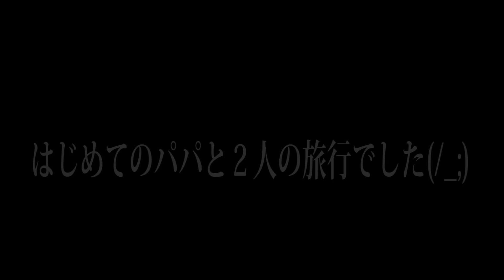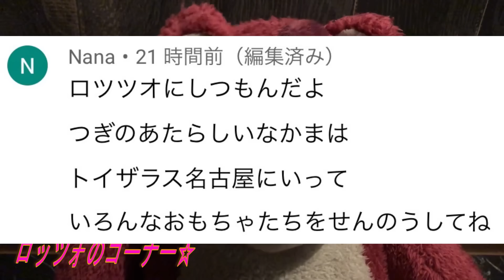【ガチ感動】ここちゃんに本当のママはどれかのドッキリをしたら涙が止まりません…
ここちゃんにドッキリ！？
そしたら、、、

ものまね
声まね
しゅん